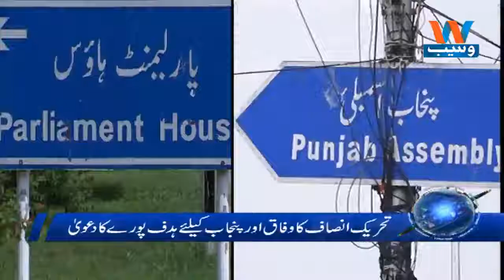Waseb Headlines 11AM | 31-July-2018